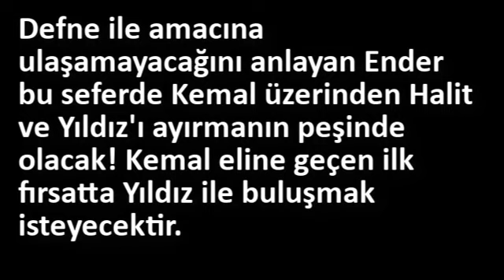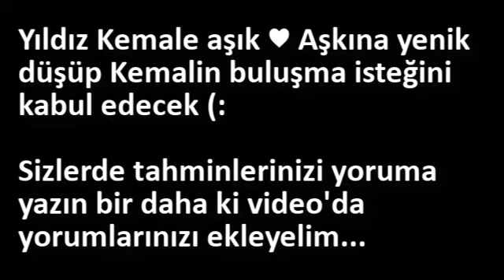Yasak Elma 18.bölüm Fragmanı